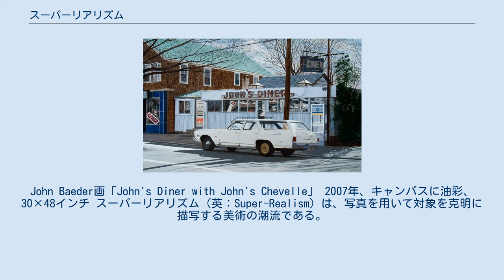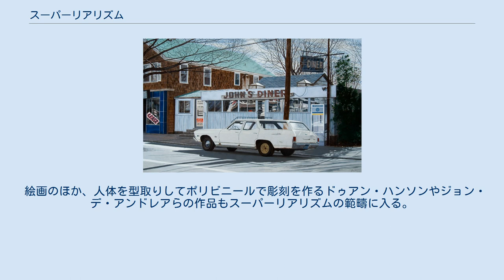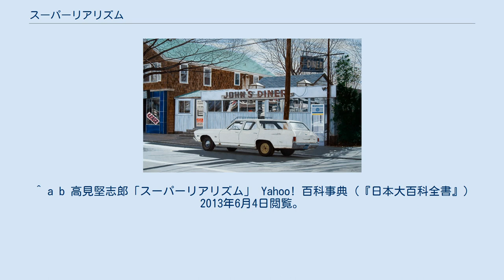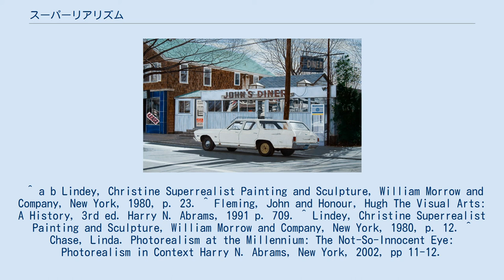スーパーリアリズム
John Baeder画「John's Diner with John's Chevelle」 2007年、キャンバスに油彩、30×48インチ スーパーリアリズム（英：Super-Realism）は、写真を用いて対象を克明に描写する美術の潮流である。
ハイパーリアリズム、フォトリアリズム、ニューリアリズム、シャープ・フォーカスなどともいう。
1960年代後半から70年代はじめにかけて主としてアメリカ合衆国で起こった。
主要な作家にロバート・ベクトル、チャック・クロース、リチャード・エステス、マルコム・モーリーなどがいる。
彼らは互いに独立して制作をはじめ、画家としての出発点もそれぞれ異なるが、市民生活や都会風景、一般人の肖像画など、ごくありきたりな主題を写真を用いた機械的な手法（多くは写真をプロジェクターでキャンバスに投射し、エアブラシなどを用いながら転写する手法が用いられる）で克明に写し取る作風において共通している。
この手法の結果として、彼らの絵画は写真の平面性を再現した、また感情を廃したものとなる。
 彼らが表現するのは、写真というメディアがイメージとして作り出した新しい現実の様相であり、あるいは写真が持つ独特の効果そのものである。
1970年代から80年代にかけて多くの批評家から誤解を受けたが、鑑賞者に錯視を起させることを主眼とするいわゆるトリックアートの作品と関連付けるのは誤りである。
スーパーリアリズムはポップアートの流れを汲み、また抽象絵画に対する批判として生まれたが、没個性的な表現を追求するという点では前者だけでなく後者とも共通している。
またいくつかの点で共通点があるとはいえ、彼らはエドワード・ホッパーなど、アメリカの伝統的な写実主義者とも距離を置こうとした。
しかしこの作風が知られるようになった当時は写真の使用などに対して評論家らから強い批判を受け、1972年のドクメンタ5に多くのスーパーリアリズムの作品が出品された際には逆行的な作風として嘲笑の的ともなった。
 絵画のほか、人体を型取りしてポリビニールで彫刻を作るドゥアン・ハンソンやジョン・デ・アンドレアらの作品もスーパーリアリズムの範疇に入る。
日本ではガラスや生卵といった事物を克明に描写する上田薫などが知られている。
 ^ Meisel, Louis K. Photorealism. Harry N. Abrams, Inc., Publishers, New York. 1980. p. 12. ^ a b c d e ロバート・アトキンス 「フォト・リアリズム」 『現代美術のキーワード』 杉山悦子ほか訳、美術出版社、1993年、118-119頁 ^ a b c d 成相肇. “スーパーリアリズム”. アートワード 現代美術用語辞典ver2.0. 大日本印刷株式会社. 2013年6月4日閲覧。
 ^ a b 高見堅志郎「スーパーリアリズム」 Yahoo! 百科事典（『日本大百科全書』） 2013年6月4日閲覧。
 ^ a b Lindey, Christine Superrealist Painting and Sculpture, William Morrow and Company, New York, 1980, p. 23. ^ Fleming, John and Honour, Hugh The Visual Arts: A History, 3rd ed. Harry N. Abrams, 1991 p. 709. ^ Lindey, Christine Superrealist Painting and Sculpture, William Morrow and Company, New York, 1980, p. 12. ^ Chase, Linda. Photorealism at the Millennium: The Not-So-Innocent Eye: Photorealism in Context Harry N. Abrams, New York, 2002, pp 11-12.